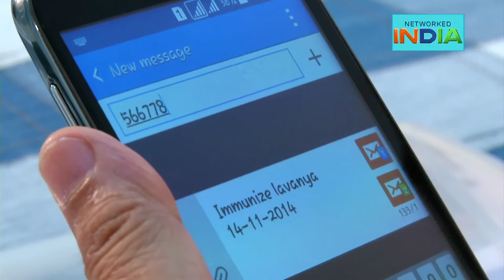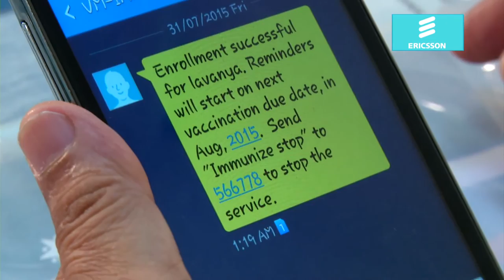NetworkedIndia 2015 Finalist and Winner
Immunize India is an SMS text-based vaccination reminder service program. It is available nationally, free of cost. Parents can register their child by sending an SMS. Immunize India Charities conceived the program.
In 2014, Immunize India Charities launched the reminder service, jointly with the Indian Academy of Paediatrics.
In India, only 65% of children between 12–23 months of age received all recommended vaccines on time (2013). An important reason is parents often forget to vaccinate the child on time or even miss it which results in preventable morbidity and mortality.